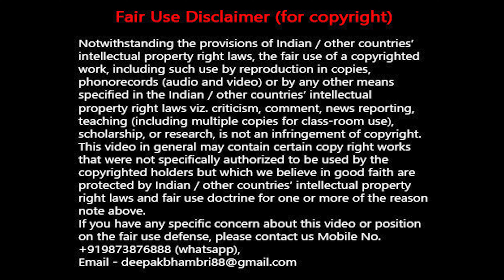समय से पहले ऑर भाग्य से ज़्यादा यहाँ मिलेगा !! Network Marketing!Deepak Bhambri!! 9873876888 NASWIZ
FOR ASSOCIATION
DEEPAK BHAMBRI
NASWIZ RETAILS PVT.LTD.

BE SOCIAL WITH ME FOR QUICK TIME UPDATES